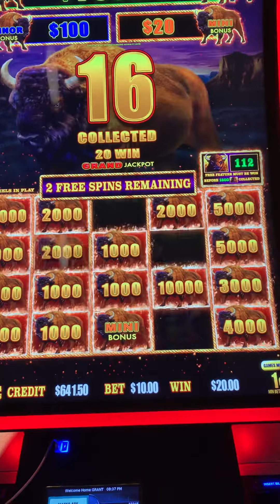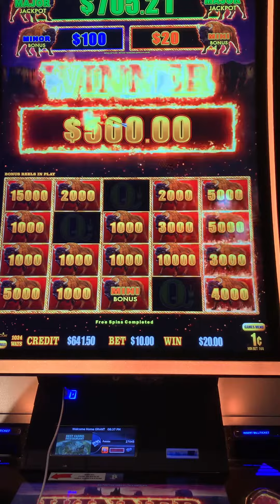Hit the Buffalo counter trigger!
Chased down the Buffalo trigger like my boy @dcross707slots